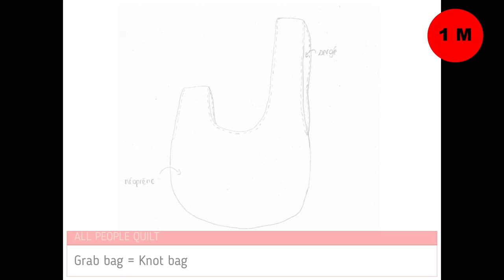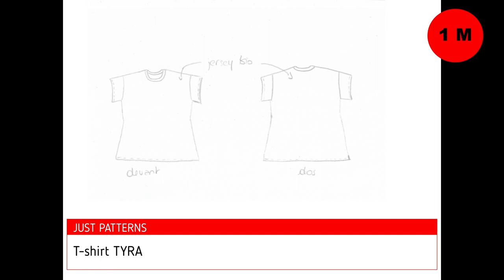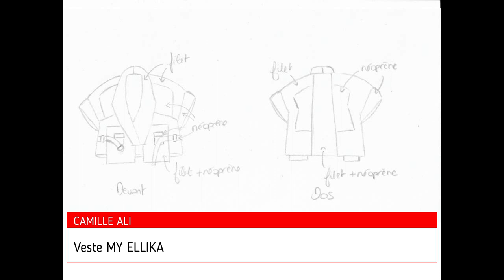Bilan couture Septembre 2022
Minnasan Konnichiwa!

Bienvenue dans mon bilan couture de Septembre 2022 :)

Ce que je porte: Veste My Ellika présentée dans cette vidéo

1) Sac japonais Knot bag = grab bag - ALLPEOPLEQUILT
patron gratuit:
Tissu néoprène Mondial tissu - malheureusement il n'est plus disponible dans aucune couleur :-/

Tuto youtube avec instructions pour faire son patron soi-même: Sac TOKYO chaîne Le monde de mélou coutures et créations

Le patron (gratuit) de mon T-shirt (oversize) coup de coeur STELLAN de French navy
Je vous en montrerai une version dans le bilan récap des hauts qui devrait sortir en novembre

Si vous préférez en bio (noir moins profond, plus épais mais restant souple et alvéoles plutôt ovales)

Je mets un logo "1M" lorsque le projet est réalisable (au moins dans ma taille) avec 1m de tissu ou moins

Matériel:
- MAC JANOME MAGENTA 43
- surjeteuse SINGER ULTRALOCK 14SH654

Jâ ne !

Titre:  Sakuya2
Auteur: Peritune